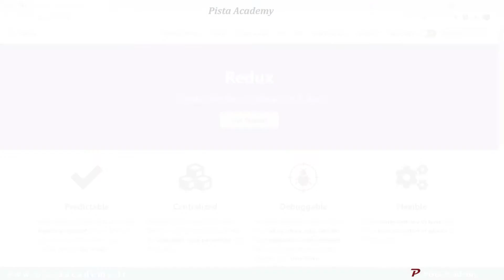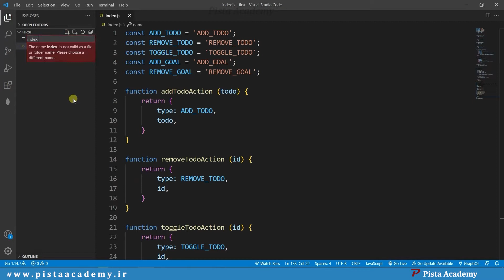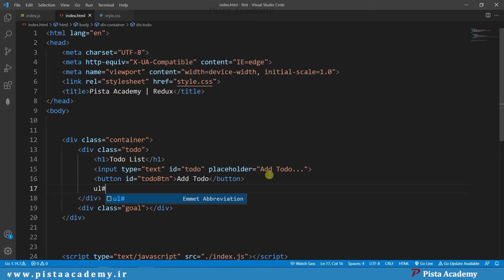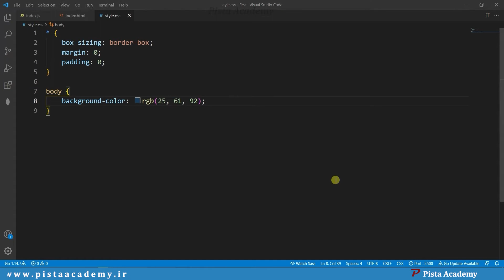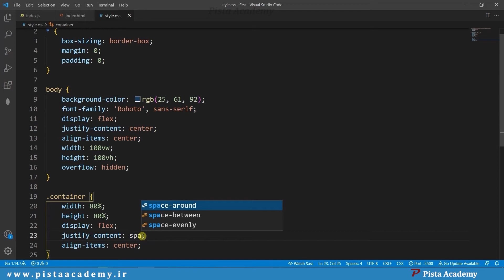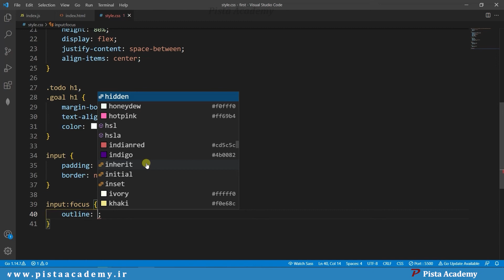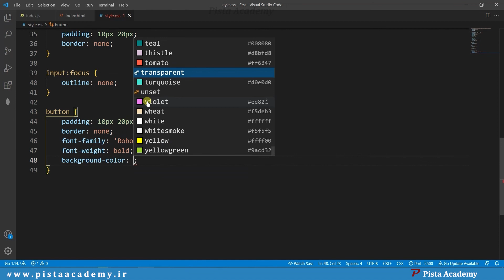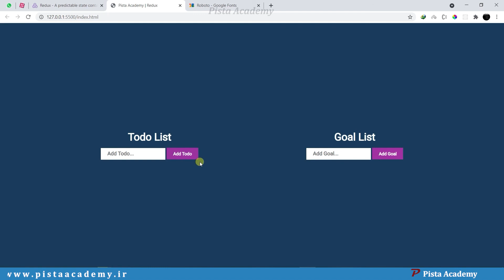آموزش ریداکس - جلسه هفتم